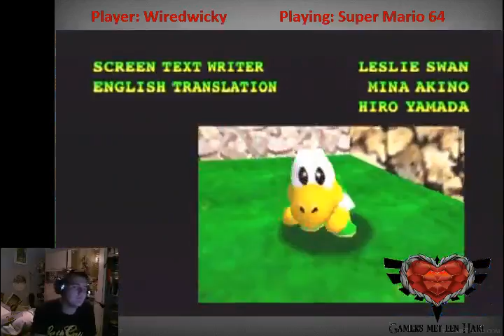WiredWicky - Super mario 64 [3] - 5 / 5